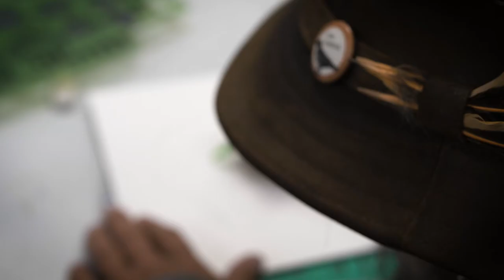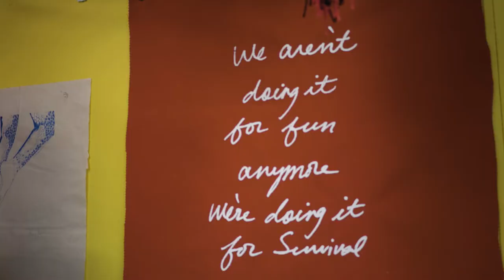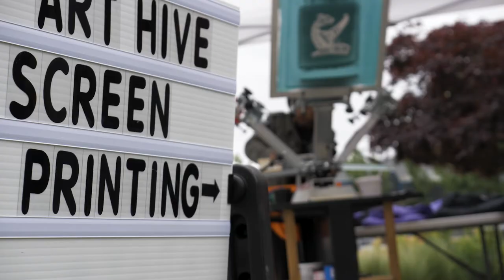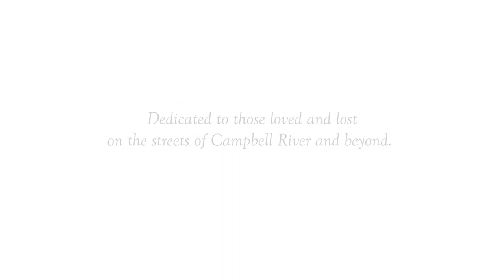The Hive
Sometimes hard times can be eased with a mix of art and compassion. John Sharkey found that in a unique program offered by the Campbell River Art Gallery known as The Art Hive. By giving those with lived experience an outlet of expression thru art, it also serves as a community of family to lean on when needed the most.